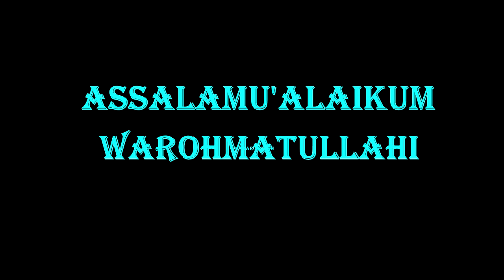MEMANDIKAN 3 EKOR DOMBA GARUT BETINA DI SUNGAI..@ANAKKIDS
perawatan rutin domba garut memandikan supaya bersih dan sehat...@ANAKKIDS